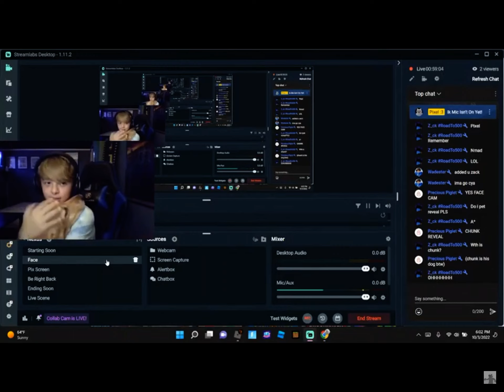Does Face Reveal And Dog Reveal LIVE!!!!